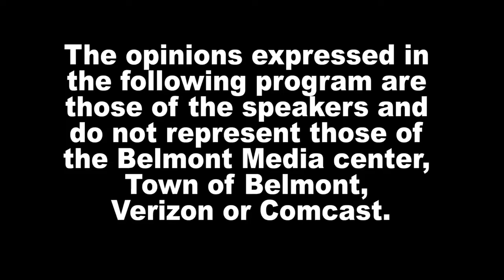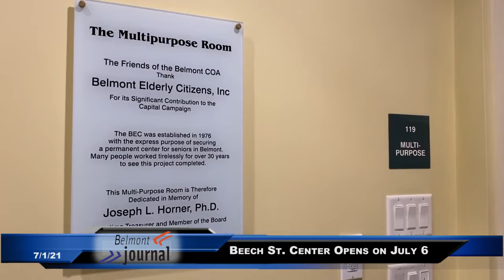News Now - 7/1/21, Beech Street Center Opens on July 6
Beech Street Center, Council on Aging's building, reopens to patrons on July 6. Nava Niv-Vogel, Executive Director, and Dana Bickelman, Assistant Director answer Maribel Carvajal de Salazar's questions and tell us all about it.